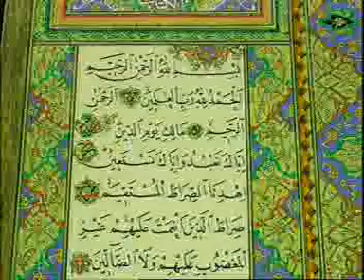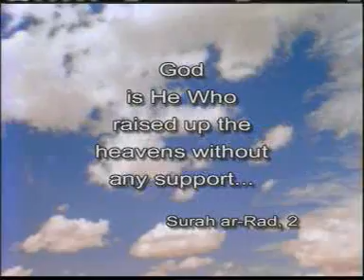miracles of quran introductiorn